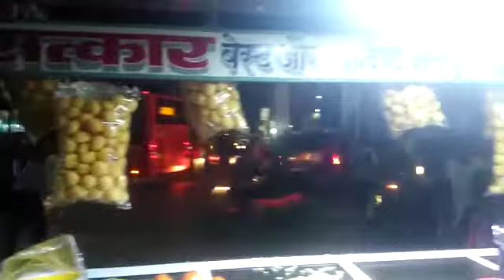Name- Sanjay Prajapati, Shop- Satkar Panipuri Centre , Mob.-9987131140, Thane West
Pani Puri, Sev Puri, Bhelpuri, Dahi Puri, Oli Bhel.